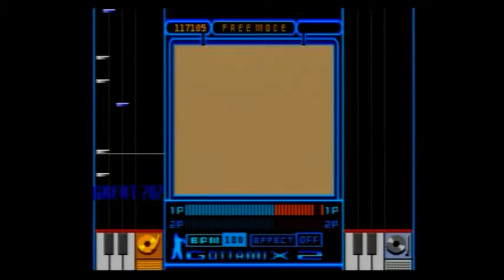YUSUKE OYA / bloom in the air [beatmania][GOTTA MIX 2]